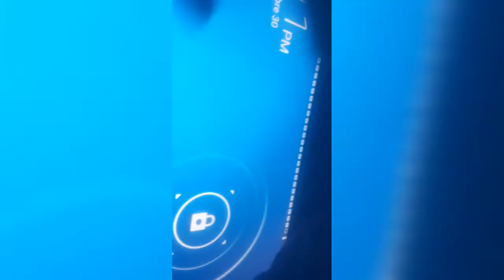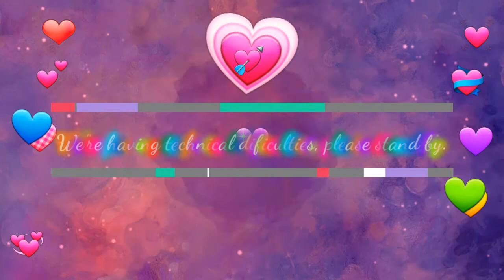Others Lovers Making (The first mini movie i've ever made)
I'm baaack!